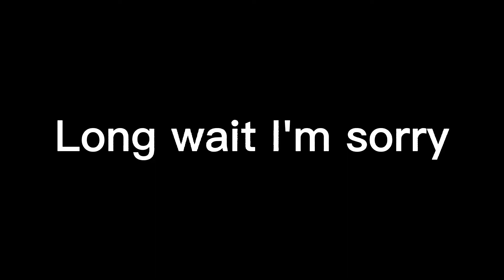where are you now|TW:Blood, Death|Guardians of Spiritra|Ft. Magiki & Liana|Kateoneisgreat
hi